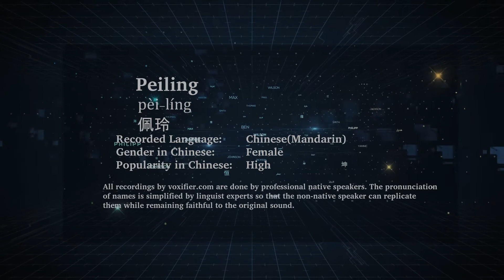How to Pronunce Peiling (Pèi-Líng, 佩玲) in Chinese (Mandarin) - Voxifier.com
This is the Chinese (Mandarin) pronunciation, gender, and phonetics recording of the name Peiling (佩玲, Pèi-Líng). The same name may exist in other languages with different pronunciations. Check the meaning of name along with other possible pronunciations or similar names for free Voxifier uses the help of expert linguists to simplify pronunciations by replacing some special sounds with sounds more commonly available across all languages.